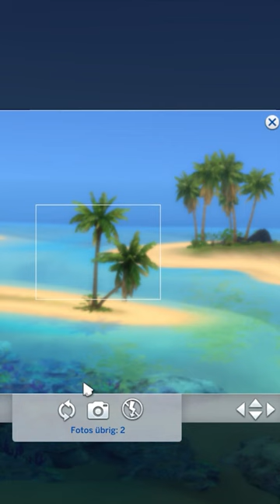Sims 4: Building an Observation Tower at Sulani Beach to take a good Photo of the Waterfall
Did you notice the terraced waterfall in Sulani? My Sim Mike wanted to take a picture of it but needed a viewing platform to do so. So I built him one.

I am Norma, a german romance author and art student.